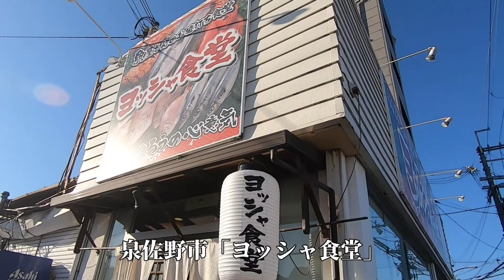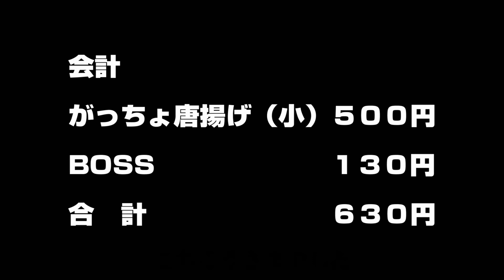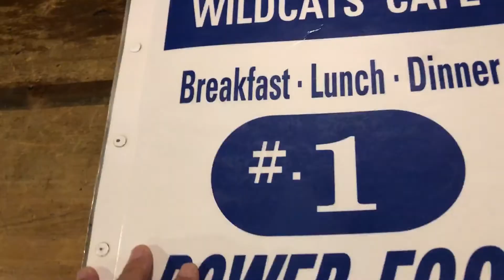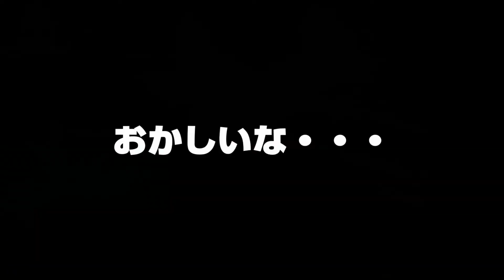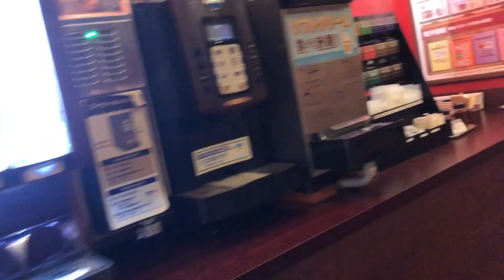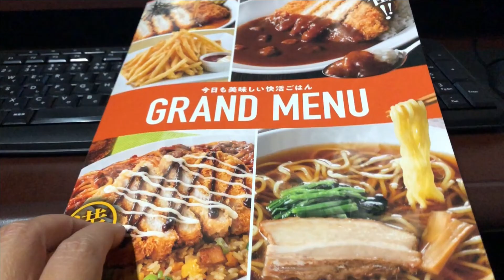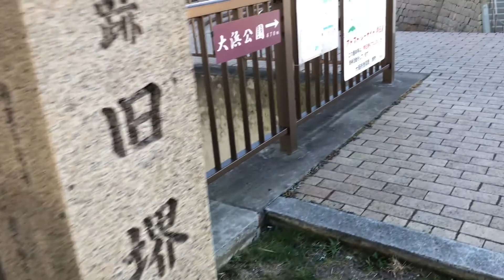【大阪グルメ】バイクではしご飯 1日で食べつくす おっさんの休日食べまくりツーリング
50代のいまいちぱっとしないオヤジの休日ドキュメンタリー
今回は南大阪の湾岸ベイエリアへ。
世のおじさん、お酒でも飲みながらゆるりとご視聴くださいませ。

訪問店舗
ヨッシャ食堂
泉佐野漁港　ガッチョ唐揚屋体
快活クラブ
UKカフェ
まる徳ラーメン

このチャンネルはバイクでキャンプ、ツーリング等のバイクで楽しむオヤジの姿を発信しています。